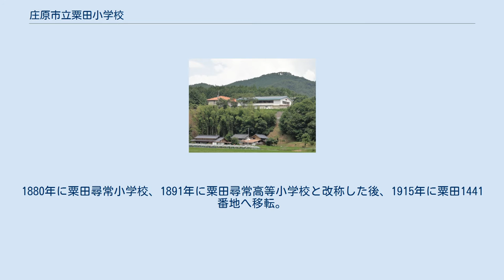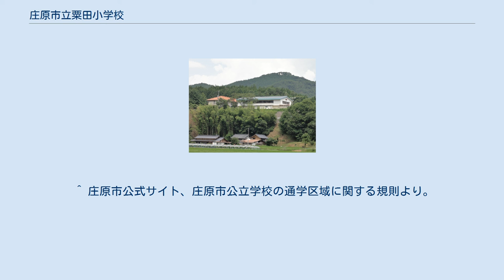庄原市立粟田小学校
校庭より。
 庄原市立粟田小学校（しょうばらしりつ あわたしょうがっこう）は、広島県庄原市東城町粟田にある公立小学校。
 庄原市東部、東城町の中心地区から北に4kmほどの農村地帯に位置する小学校。
児童数は21名（2015年4月現在）。
 1934年に起きた神竜湖遊覧船沈没事故では、当校の卒業遠足の一行42名が乗船した遊覧船が沈没、児童12名と引率教諭2名が犠牲となった。
校内には慰霊碑が設置されており、この慰霊碑と事故現場付近である神石高原町相渡にある慰霊碑で、児童による慰霊・清掃活動を行なっている。
 1873年に教生社として創立。
1880年に粟田小学校と改称。
1880年に粟田尋常小学校、1891年に粟田尋常高等小学校と改称した後、1915年に粟田1441番地へ移転。
国民学校令により粟田国民学校となり、第二次大戦敗戦後の学制改革により田森村立粟田小学校となった。
1955年に田森村が周辺の町村と合併し東城町となったことで東城町立粟田小学校と改称。
1961年に現在地に校舎を移転。
2005年には東城町が庄原市に合併したことにより庄原市立粟田小学校と改称した。
 通年行事として、米作り体験学習を行なっている。
収穫した米は、当校周辺で採れる山菜などとともに、食育の一環として給食に使用している。
 学区は東西5km、南北8kmの山間部に広がる。